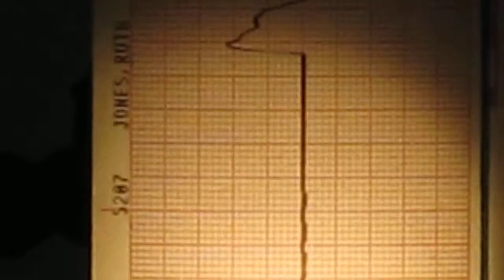kinetic sculpture Malena Bergmann & Kit Kube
Unedited documentation of kinetic sculpture, Final Hour: Compline, by Malena Bergmann and Kit Kube, redone 2014.  Materials: authentic EKG strip from woman's last hour of life, wheelchair parts, 3 motors, light, latex tubing, steel and various hardware.